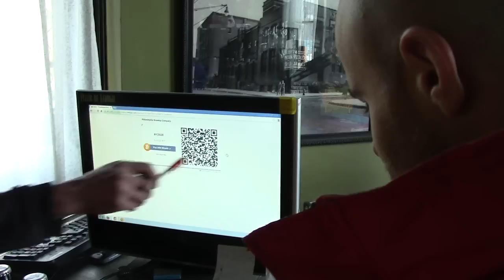Bitcoin Beer | Phila Brewing Co Tour | Part 22